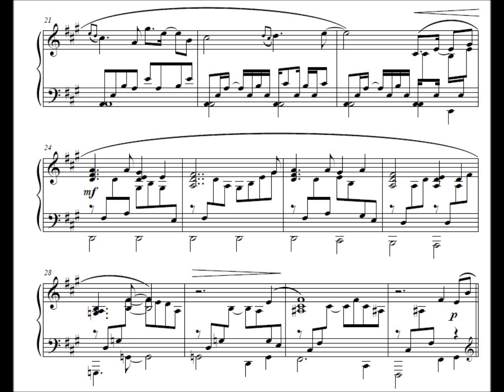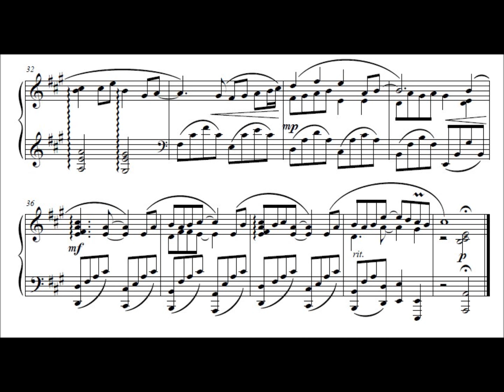Terranigma - A Place to Return to v1.1 (Piano)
Title: A Place to Return to
Game: Terranigma
Version: 1.1

Note:
- fixed some mistakes
- another ending